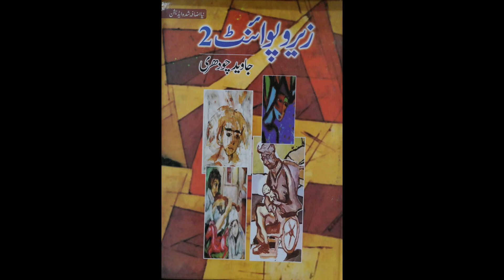Doosra kutta.By Dr.Zain-Ul-Abadeen Writer: Javed chaudhry , Book: Zero Point,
We are on the way to review 1000 books. Keep with us on this journey. book: Zero point, Writer: Javed Chaudhry.
Javed is a Pakistani columnist, YouTuber, and journalist who is hosting Kal Tak show on Express News since 2008. His show is one of the most popular show in Pakistan He also writes Urdu-language columns on various topics in the Zero Point series. He is a graduate of Islamia University Bahawalpur.
This channel is specifically designed for the students, learners and book readers.
Regards,
Dr.Zain-Ul-Abadeen